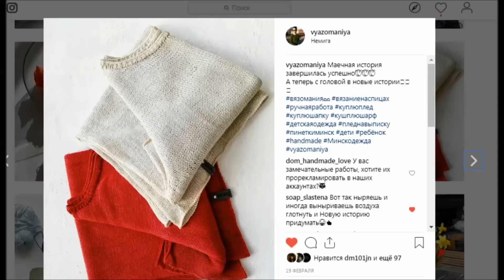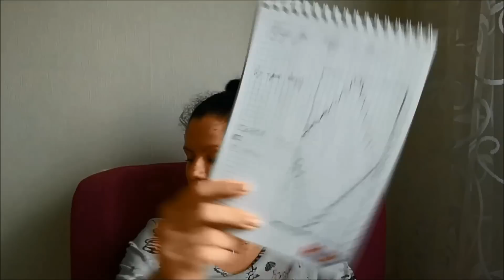Готовые работы февраля, процесс марта